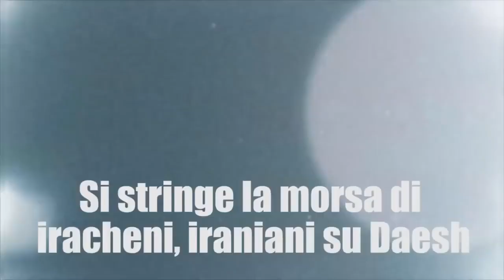0804 PTV news 31 maggio 2016 La Lettonia nazionalizza i nomi come il fascismo in Italia